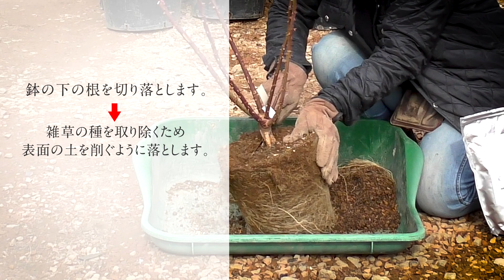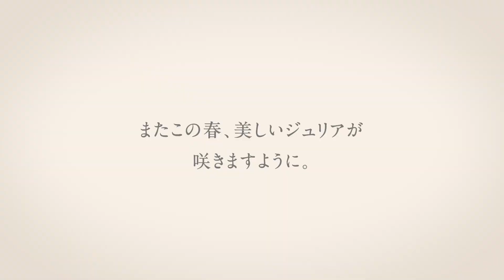【バラの新苗】新苗の育て方 2022 総集編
暖かくなってきましたね。
早い所ではそろそろ新苗が出回るのではないでしょうか？
昨年、新苗から育てた「ジュリア」の総集編です。
新苗「ジュリア」を、ハンディースプレーだけで育てる企画です。
3種類、5種類のハンディースプレーを使い土や肥料はすべて同じです。
私達も初めての試みなのでこのような結果になり驚いています。
コマツガーデンの新苗は5月からの発送になりますが、ご予約を受け付けています。
[コマツガーデン オンラインショップ]
新苗から育てた事のない方は、今年は挑戦してみませんか？

こちらの動画も合わせて見て頂くと、より解りやすいと思います。

季節にあったバラの情報を配信しています。
バラ栽培で困ったことがあったら、まずこのチャンネルを確認してくださいね。
コメントや高評価👍を頂けると励みになります。

※後藤もコメントは拝見していますが、返信はスタッフが行っています。